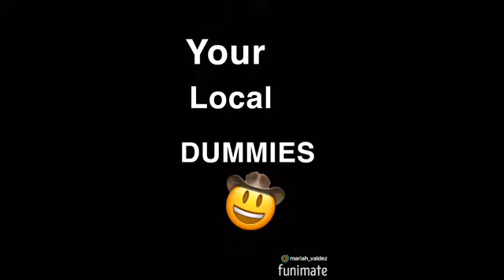OUR NEW INTRO!!! |your local dummies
Mariah’s Instagram:@lovelymariiahh
Mariah’s Snapchat: mariah.valdez23
Elizabeth’s Instagram: @okayyeliizabeth
Elizabeth’s Snapchat:mosthatedlizzy
Lisette’s Instagram:@l.beendidthat3x
Lisette’s Snapchat: ayeishlisette
Kelly’s Instagram:@kelly.__.jelly
Kelly’s Snapchat: chispais
Belinda’s Instagram:@belindaortega042
Belinda’s Snapchat: belinda_ort2019